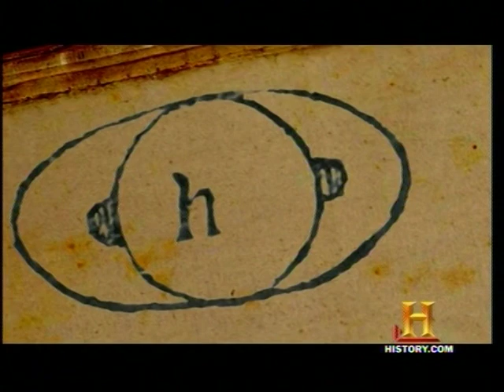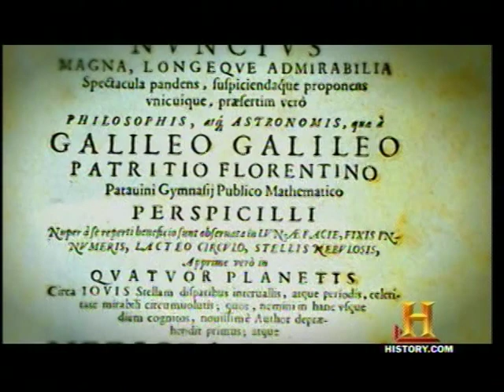7 The Universe Galileo Galilei